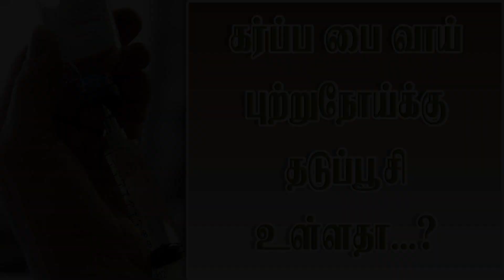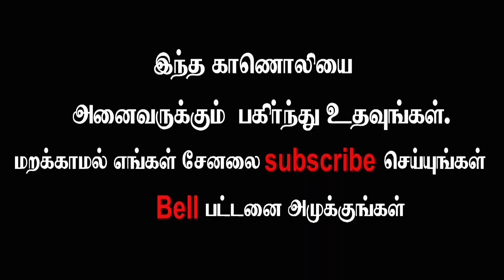கர்ப்பப்பை வாய் புற்றுநோய்க்கு தடுப்பூசி நல்லதா ...?